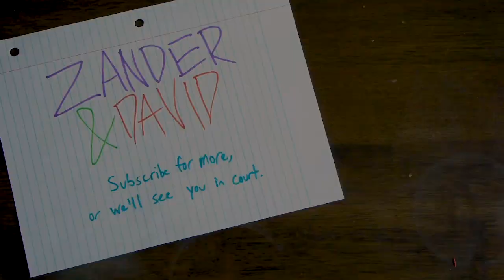Flying on a Plane During the Coronavirus | Comedy Sketch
This is the journey of a brave young man who entered the most deadly battlefield of our time. The airport. A firsthand account of someone just fighting to stay alive against the deadly invisible enemy, COVID-19. Will he make it to his plane alive? And with great cinematography that matches that of Roger Deakins' in 1917, I think it's clear which film is truly the best war movie of our modern time.